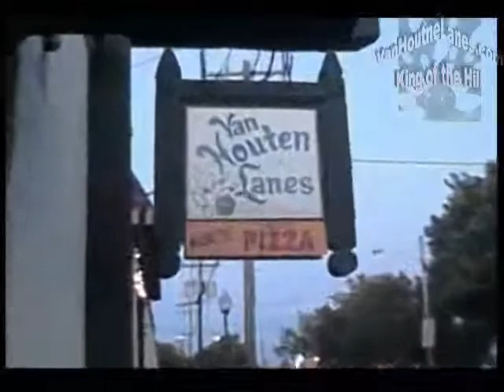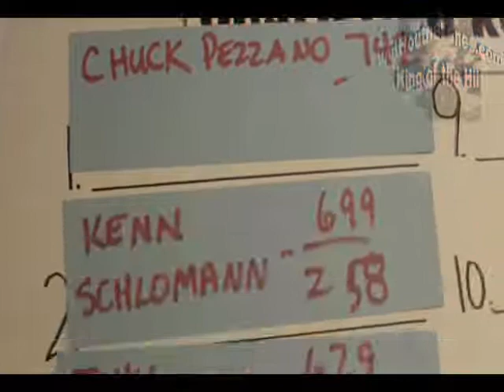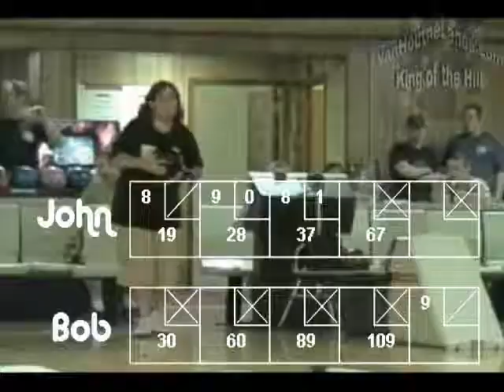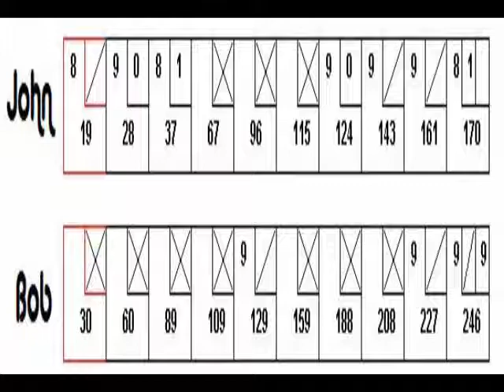Van Houten Lanes King of theHill 2007 Week 5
Bowling from Van Houten Lanes, Clifton, NJ.  King of the Hill Championship Bowling, May 2007.  John tries to knock of Bob for the title of KING OF THE HILL.